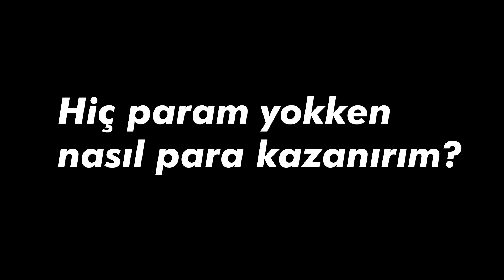Gerçek bir girişimci misiniz? Bir soruda öğrenin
Bugün çok ilginç bir hikaye ile karşınızdayım. Stanford üniversitesinde girişimcilk dersi alıyorsunuz ve hocanız size oldukça ilginç bir görev veriyor.

Bakalım bu soruyu siz nasıl cevaplayacaksınız! Sorunun cevabı aynı zamanda kariyeriniz ile ilgili ipuçları da içeriyor. Ne dediğimi anlamak için videoya buyurun.

Bu kanalda sizi harekete geçirip daha fazlasını başarmanıza yardımcı olmak için girişim, kişisel finans ve üretkenlik ile ilgili videolar paylaşıyorum.
Daha üretken olmak için eşimle birlikte Bullet Journal’a göre tasarladığımız Nar Ajanda’ya göz atın
Her hafta İstanbul’da yapılan startup etkinliklerini öğrenmek için StartupDigest’e üye olun
Benimle aşağıdaki kanallardan iletişime geçebilirsiniz:
Ekipman:
Kamera: Canon M50
Lens: Canon EF 50mm 1.8 & EF-M 22mm 2.0